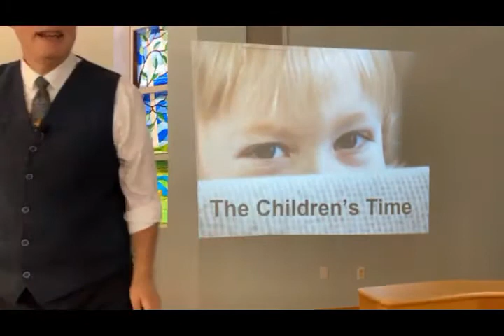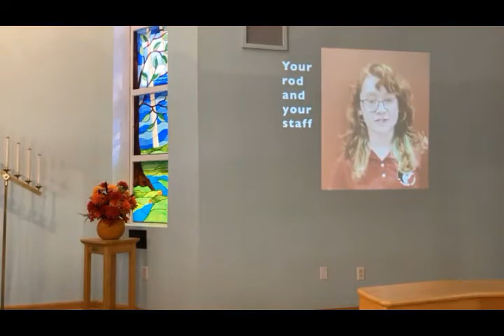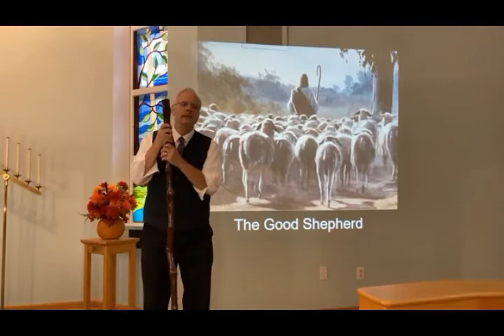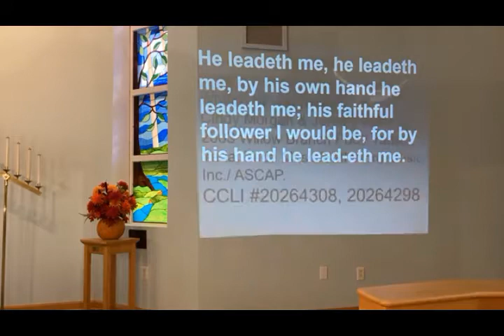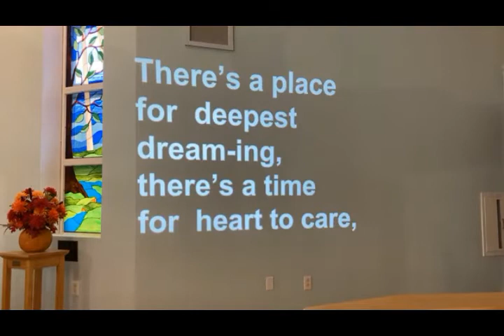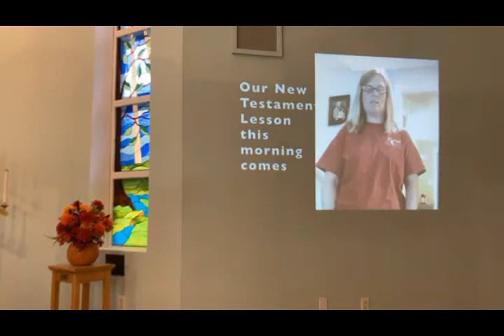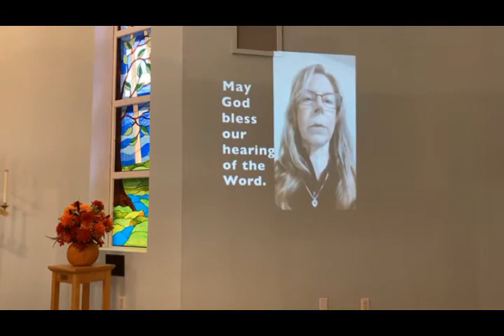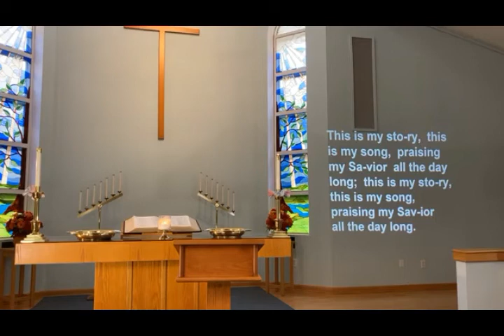Oct 11, 2020 Service - Parsippany United Methodist Church